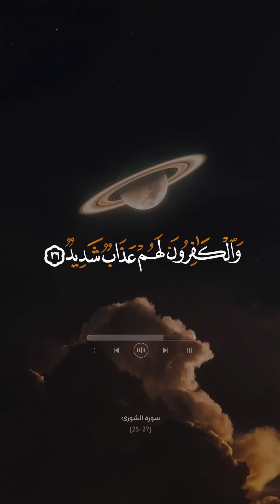القرآن الكريم - القرآن الكريم - القرآن المجيد(4)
القرآن الكريم - القرآن الكريم - القرآن المجيد